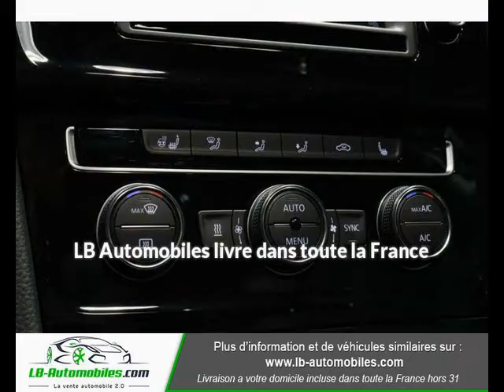VOLKSWAGEN Golf 1.4 TSI 125 à Beaupuy - LB Automobiles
Présentation du véhicule VOLKSWAGEN Golf 1.4 TSI 125
Prix : 20 500 euros
Marque : VOLKSWAGEN
Modèle : Golf
Version : 1.4 TSI 125
Moteur : Essence
Boîte de vitesse : Manuelle
Couleur : Blanc Peinture métallisée
Nombre de portes : 5
Date d'immatriculation : 01/12/2016
Kilométrage : 51 700